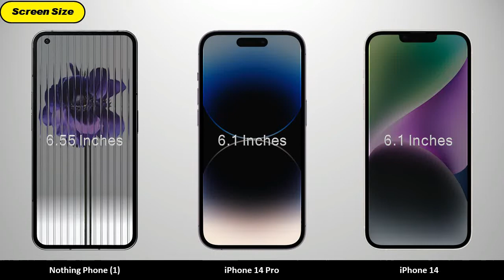iPhone 14 Pro vs iPhone 14 vs Nothing Phone 1 - Comparison